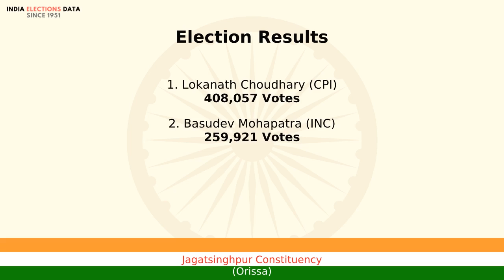Jagatsinghpur Constituency Orissa loksabha Election Result 1989 Lokanath Choudhary CPI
loksabha election 1989 results, for Jagatsinghpur Constituency, Orissa, where winner is Lokanath Choudhary, from political party CPI. Watch the video to know more information about other candidates, voters count, etc.